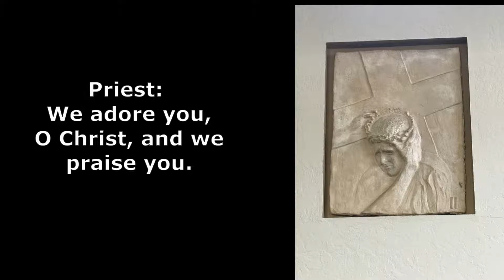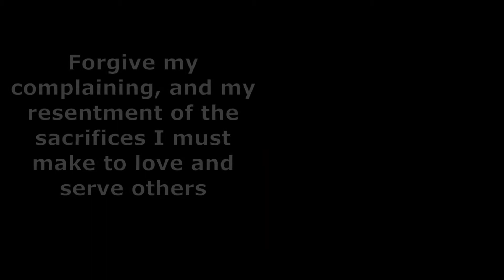2 Second Station of the Cross Jesus accepts his cross